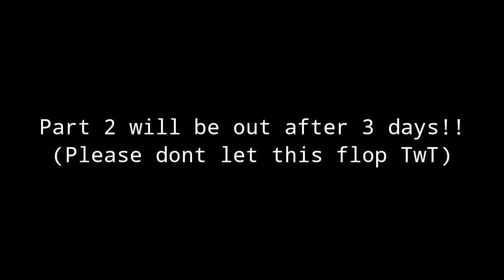[PART 1/2] His Softie Looking Bodyguard // GLMM // Gacha Life Mini Movie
From Jewel❣

Roblox:

Screenshots: 1000+

*credits*
Apps Used
OC: Gacha Life
Thumbnail: Ibispaint, Polish, Background Eraser &, Kinemaster
Video Editing: Kinemaster
Some BG: Google Chrome

The FANTASTIC intro was made by:
 Chou-san